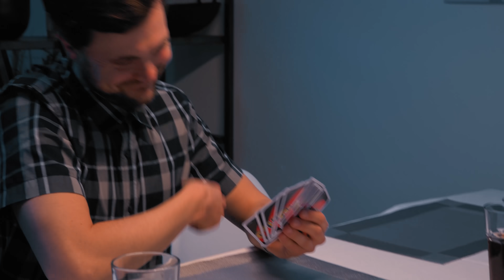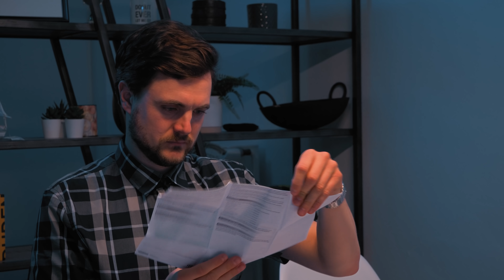ALMAN beim UNO | Phil Laude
Der Spieleabend wird beim ALMAN groß geschrieben. (Ist ja auch ein Nomen xD) UNO zählt natürlich zu einem der TOP-Kandidaten! Frank Stimpel aka. der UNO BRUNO nimmt die Sache natürlich ernst. (vielleicht etwas zu ernst?) Schaut selbst!

Corona Hinweis:
Vor dem Dreh wurden die Beteiligten und Phil negativ auf Corona getestet.